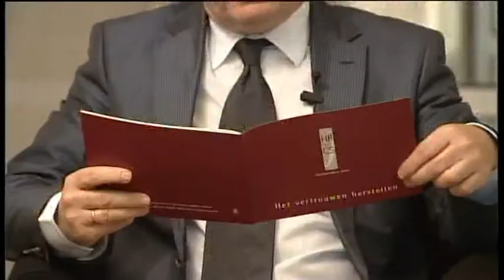HRJ bundelt wetten over nieuw Assisenhof in boekvorm (Nico Snelders)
Op 28 januari 2009 heeft de HRJ een advies gegeven over het wetsvoorstel ingediend door senator Philippe Mahoux. Voor een betere werking van justitie, heeft de Hoge Raad voor de Justitie (HRJ) alle wettelijke bepalingen met betrekking tot het Hof van Assisen nu gebundeld in een Wetboek. « Dit waardevolle instrument zal het werk van de magistraten vergemakkelijken », volgens de HRJ. Gelijktijdig met dit Wetboek, bedoeld voor deskundigen uit het werkveld, heeft de HRJ ook video's opgenomen waarin leden van de Raad in eenvoudige taal toelichting geven bij de nieuwe procedure.